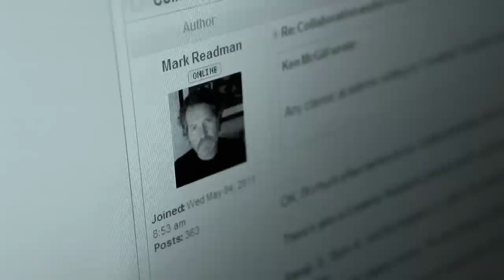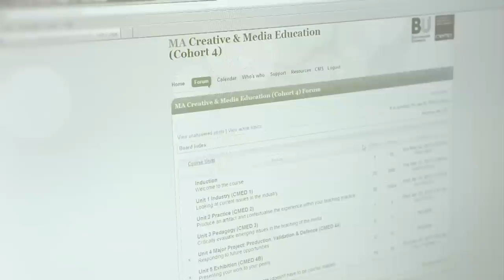MA Creative and Media Education